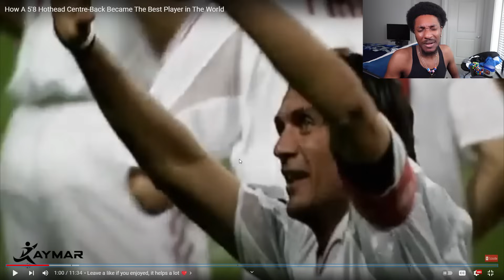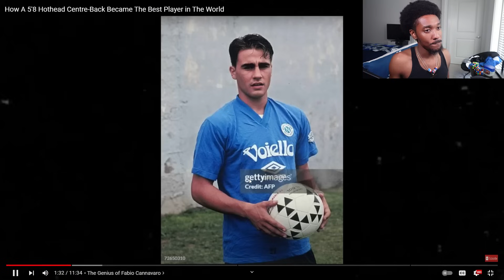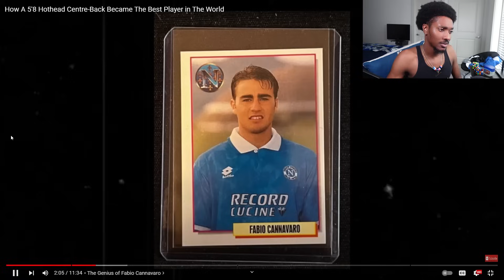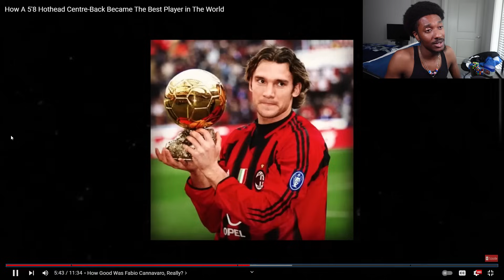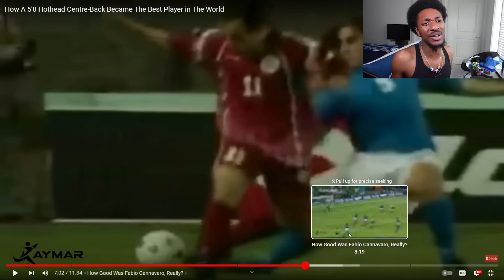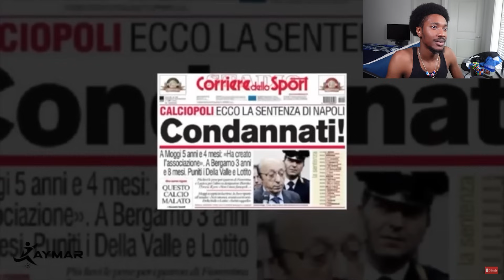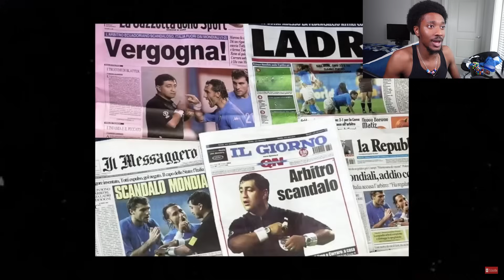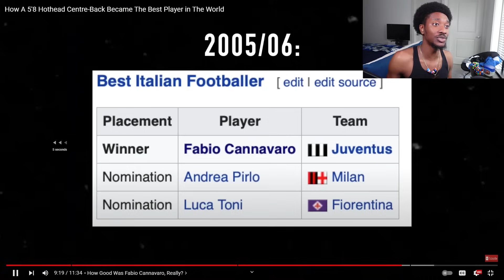American Learns About Fabio Cannavaro: A 5’8 Defender Who Won Ballon d’Or!!!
How A 5'8 Hothead Centre-Back Fabio Cannavaro Became The Best Player in The World Reaction
First Time Reaction to Fabio Cannavaro

Second Channel: @MoreBronco
Gaming Channel: @LilBronco